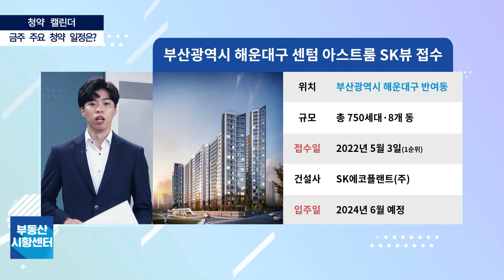부동산 시황센터 : 부산광역시 해운대구 센텀 아스트룸 SK뷰 5월 1주 ‘청약 캘린더’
위치 : 부산광역시 해운대구 반여동
규모 : 총 750세대, 8개 동
1순위 청약 : 5월 3일
건설사 : SK에코플랜트